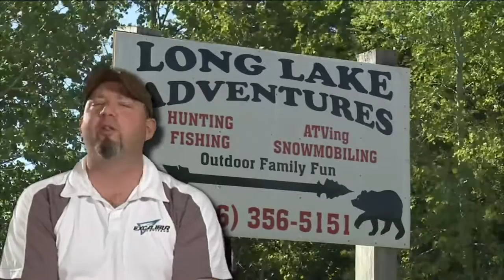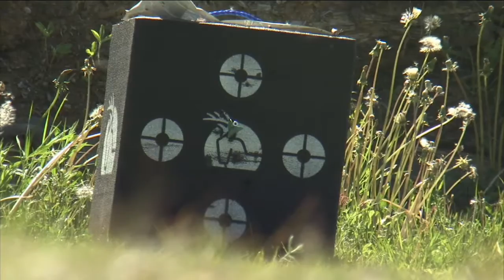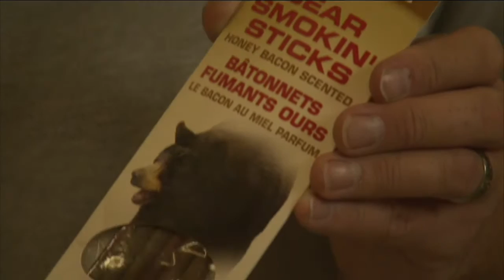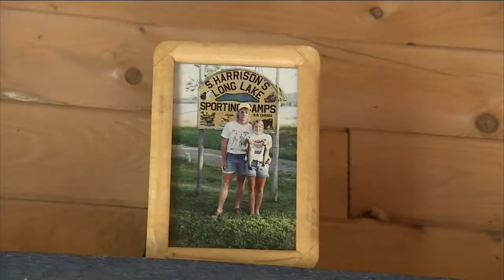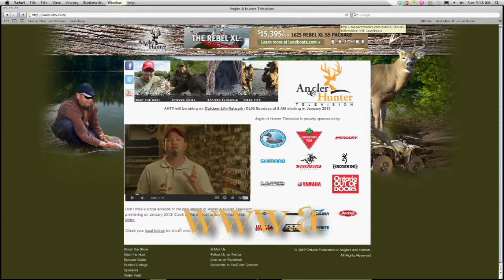Episode 5: First Ever Crossbow Hunt in New Brunswick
Host Mike Miller travels to New Brunswick to take part in the first legal hunt with a crossbow.  His quarry will be the ever cautious black bear. Plaster Rock, New Brunswick is home to Long Lake Adventures and Mike's home away from home.

The challenge of harvesting a black bear with a crossbow is one that Mike has still yet to accomplish. hunting from a ground blind makes this one an even more challenging task. Will Mike be one of the first hunters to take down a bear in the province of New Brunswick?